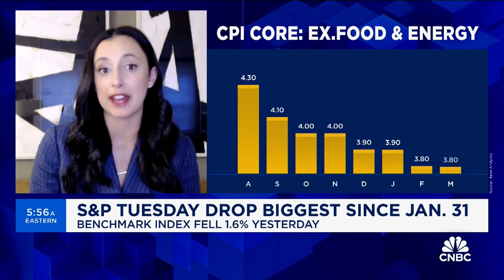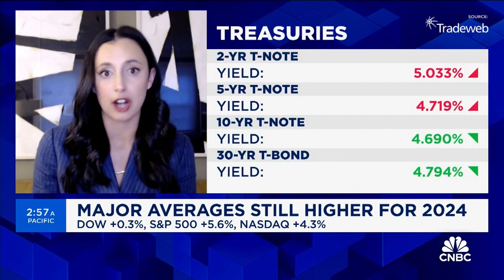The "Stag" part of Stagflation is not there - Courtney Garcia on CNBC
GDP is growing, the consumer is strong, wages are growing, interest rates are relatively low